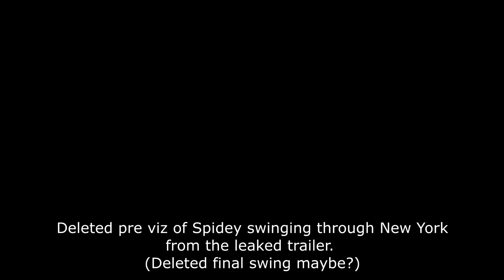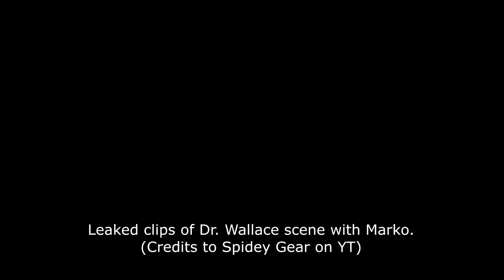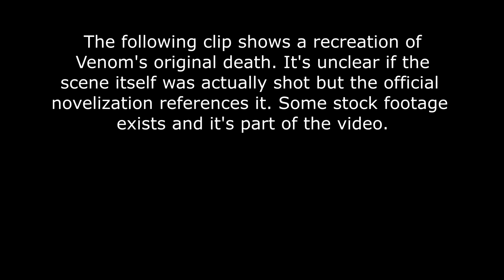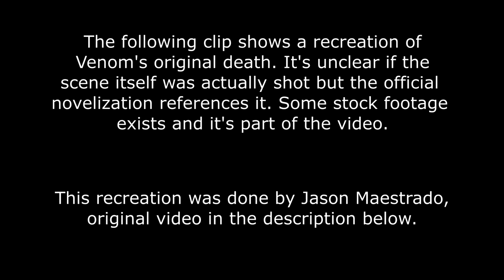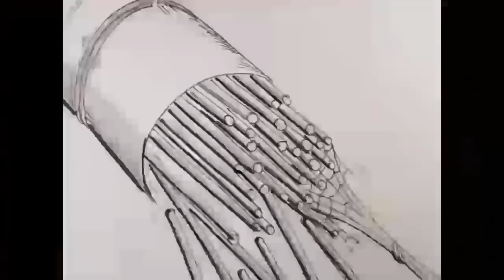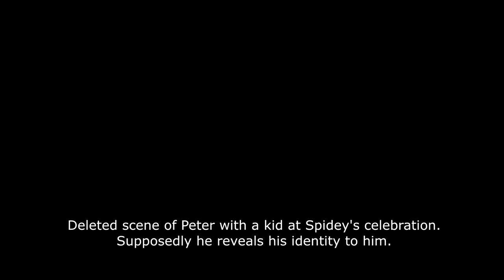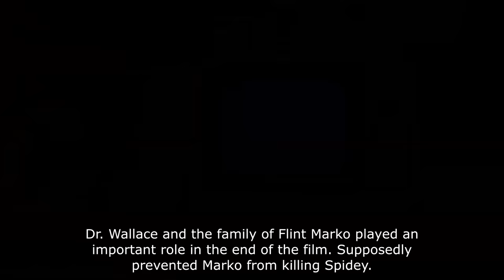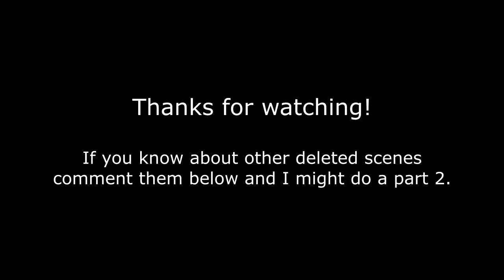Spider-Man 3 | All Deleted Scenes that we know of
All Spider-Man 3 Deleted Scenes that we know of.

The information is based on reports, behind the scenes of the movie, trailers, etc.

All the rights and videos are exclusively owned by Sony Pictures.